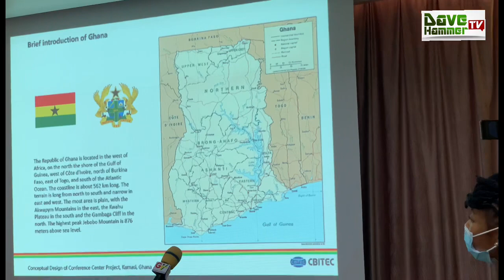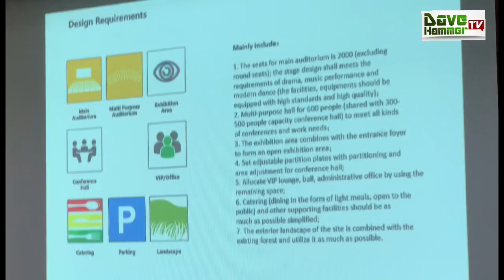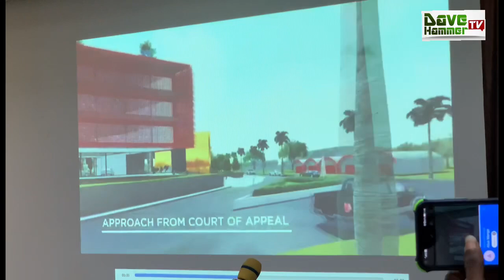Govt Of Ghana Signs MOU with Chinese in Building Kumasi Conference Center